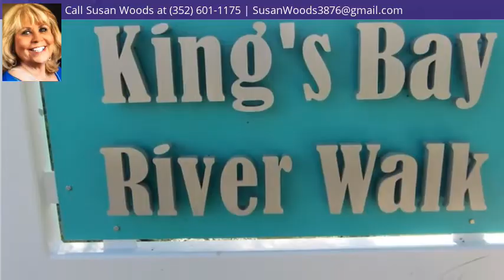520 NW 7th Avenue, Crystal River, FL 34428 - MLS #788846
Property Description
LOCATION is everything and this location has it all. Stand at your front door and see KINGS BAY in both directions. THIS HOUSE DID NOT FLOOD DURING 2016 STORM. Very nice brick home with 4 large bedrooms, two baths and two half baths. Wood burning fireplace makes the den cozy and formal living room for entertaining. Walk to Crackers Restaurant, Charlies, ice cream shop, and boat docks/ramp across the street by way of the new walking trail. Where can you find .91 acres this close to prime water? The large 20 x 40 shed in the backyard offers abundant space for a work shop or boat parking. Fourth bedroom can be used as a bedroom or office. It has a private entrance from the outside into the office, if someone wanted to make it a home office. Home has recently had a home inspection and is ready to sell. Don't miss the opportunity to live in one of the most desirable areas of Crystal River.
Headline
1 Story,Ranch, Single Family - Crystal River, FL
Directions
Hwy 19 N, turn L behind Best Western, L on NW 7th Ave, house on R, corner of 7th & 8th